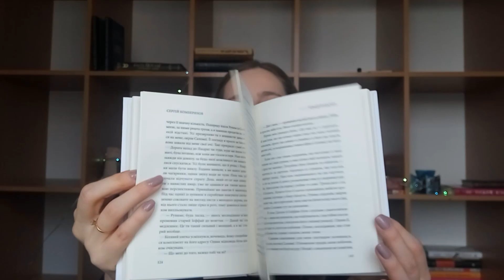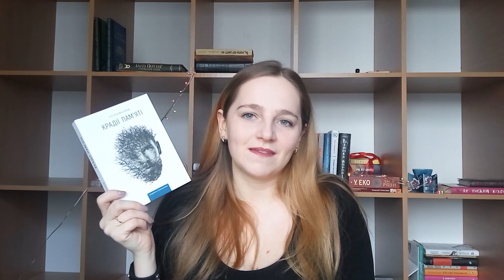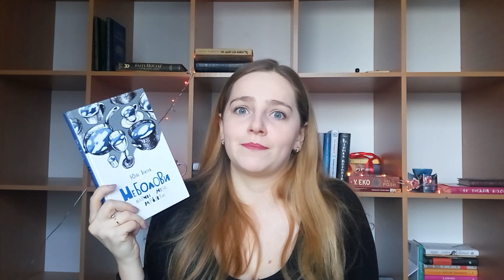Літературні дебюти 2016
Приєднуйтесь.